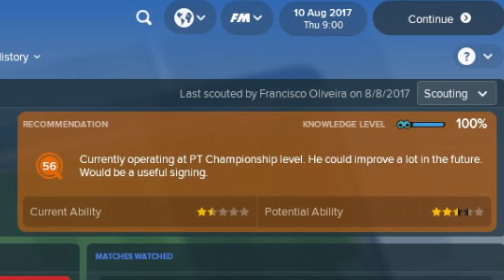Dagur Dan Þórhallsson Football Manager 2018 - KAA Gent Young Midfielder FM SCOUT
Dagur Dan Thórhallsson Football Manager 2018
dagur dan þórhallsson Football Manager 2018 - Genk Young Midfielder